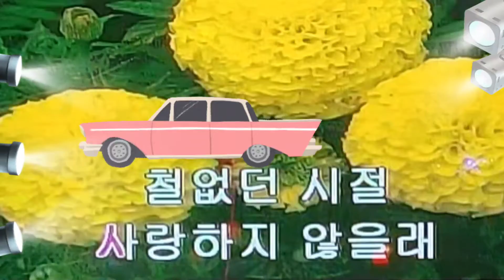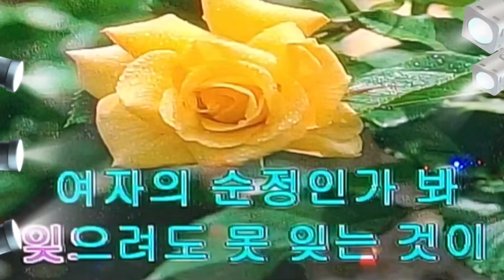🎆여자의 마음이란(원곡:서희)👨‍🏭노래:임봉🎼